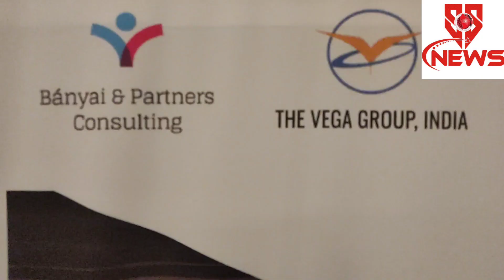Baton Transport Press Conference in Bangalore, Empowering Women Drivers, Opportunities for Indian